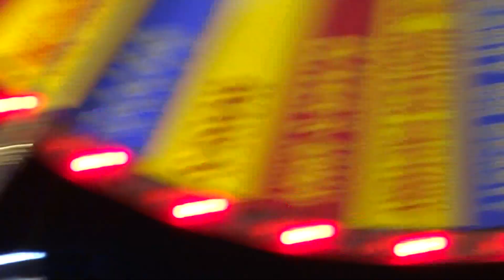Olivers Army And Detectives